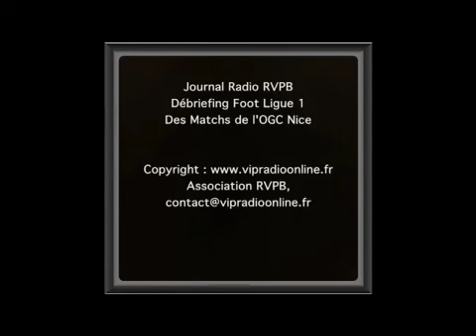Match Nice - Metz, 13/09/14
Débriefing Radio sur le Match Nice - Metz qui a eu lieu Samedi 13/9/14 a 20h au Stade Allianz Riviera a Nice

5e journée de la L1